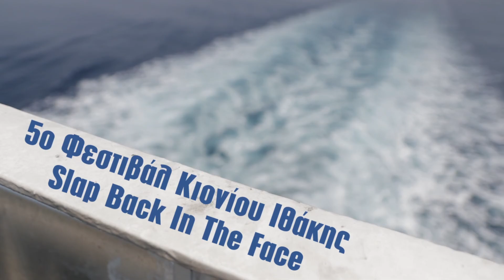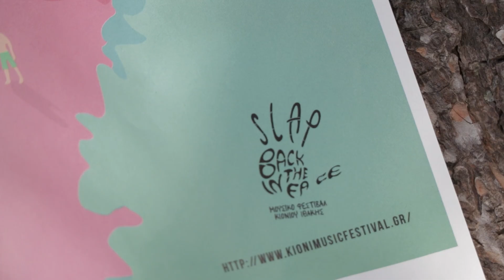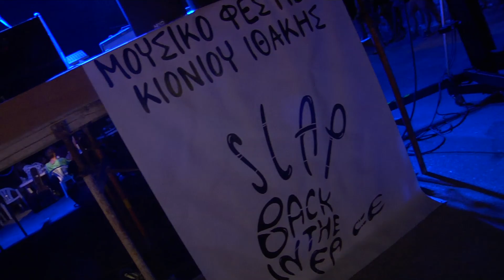ΣΤΙΓΜΙΟΤΥΠΑ 5ου ΦΕΣΤΙΒΑΛ ΚΙΟΝΙΟΥ ΙΘΑΚΗΣ 2017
Ένα απόσπασμα από το εξαιρετικό μουσικό διήμερο που συνέβη στο Κιόνι Ιθάκης, στις 8 & 9 Αυγούστου.
Μοντάζ : ORAN PRODUCTIONS
Υπεύθυνος ήχου: ΠΑΝΑΓΙΩΤΗΣ ΚΑΚΑΛΙΑΣ
Ηχητική κάλυψη-φωτισμός: ΜΟΥΔΡΕΚΑΣ SOUND-
ΜΑΝΟΣ ΓΕΩΡΓΑΚΟΠΟΥΛΟΣ